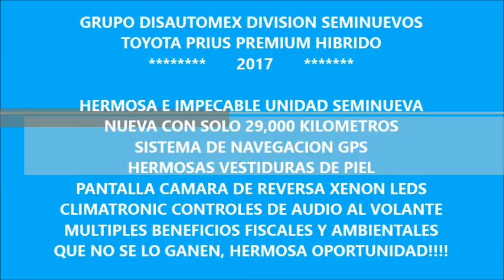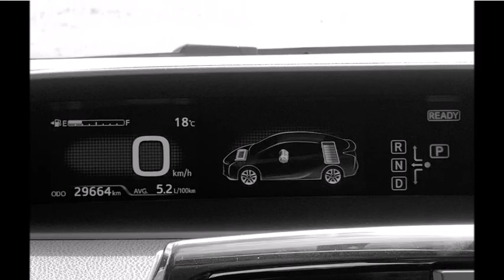DISAUTO SEMINUEVOS TOYOTA PRIUS PREMIUM HIBRIDO PIEL GPS PANTALLA CLIMATRONIC HERMOSO 2017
HERMOSO CÓMODO EFICIENTE ELEGANTE EQUIPADO AMIGABLE CON EL MEDIO AMBIENTE Y TU BOLSILLO , PRACTICAMENTE LE OFRECEMOS UNA VERDADERA OPORTUNIDAD DE AHORRO Y COMODIDAD EN ESTE HERMOSO TOYOTA PRIUS PREMIUM HIBRIDO 2017 : LA VERSION MAS EQUIPADA DE LA LINEA, HERMOSAS NUEVA CON  SOLO 29,000 KILÓMETROS, INMACULADAS CONDICIONES GENERALES, SISTEMA DE NAVEGACIÓN GPS, HERMOSAS VESTIDURAS DE PIEL CLIMATIZADA, SONIDO PREMIUM, CAMARA DE REVERSA, PANTALLA, CONTROLES DE AUDIO AL VOLANTE, CLIMATRONIC, LISTO PARA DISFRUTAR DE SU COMODIDAD Y DE MÚLTIPLES BENEFICIOS AMBIENTALES Y FISCALES , LA VERSIÓN MAS MAS EQUIPADA, EXCELENTE OPORTUNIDAD DE NEGOCIO, SUPER PRECIO DISAUTO,  HERMOSA , INCLUYE PERMISO PARA CIRCULAR  , CORRALE POR EL.

estamos para resolver sus dudas, no dude en contactarnos !! • Teléfonos 33293507 / 33293509 / 62787445 / 71593948 / 71592677